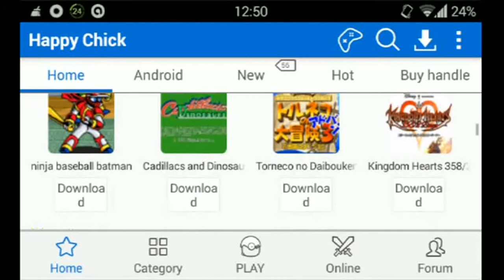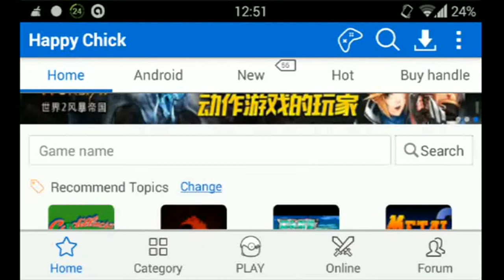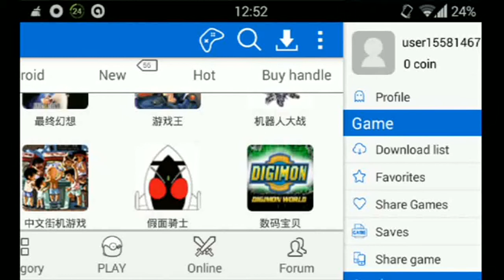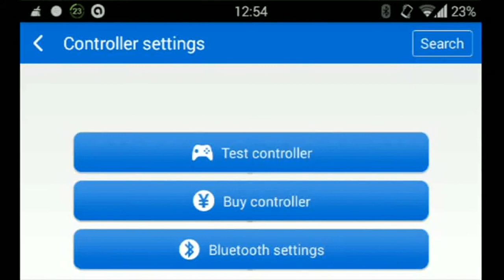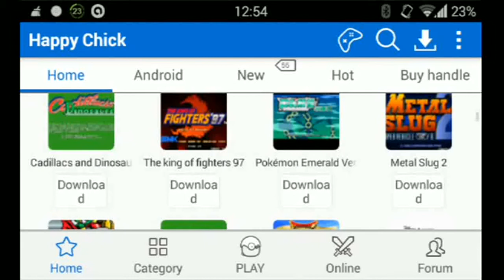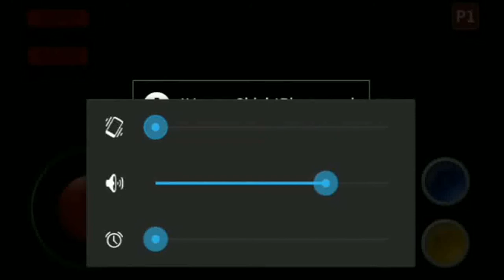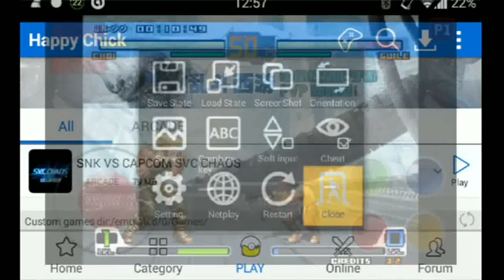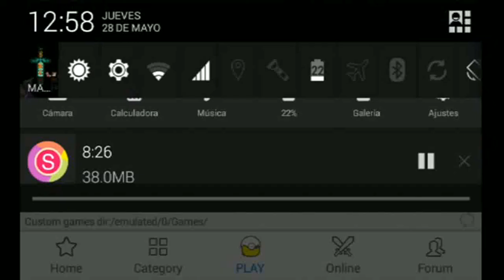Happy Chick | El Mejor Emulador Para Android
ESPERO LES GUSTE ESTE JUEGO QUE PODRIA AYUDAR A MUCH@S